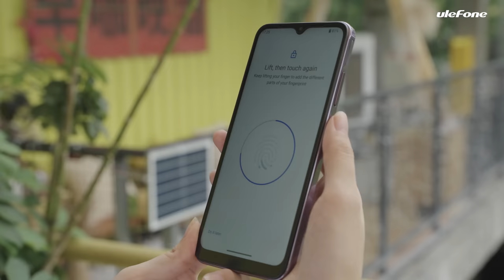Introducing the Ulefone Note 16 Pro - Elegance Meets Experience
New Design, Fascinating Colors
6.52” HD+ Waterdrop Screen
50MP Main Camera, Full of Details
8MP Front Camera, Sharp Portrait Capture
Up to 16GB RAM + 256GB ROM, Includes 8GB Virtual RAM Expansion, Infinite Possibilities
Unisoc 8-Core Processor
4400mAh Battery, Power for All Day
Android 13
4G LTE, Dual-band Wi-Fi
Side Fingerprint Sensor
Face Unlock
Splashproof
Free TPU Phone Case